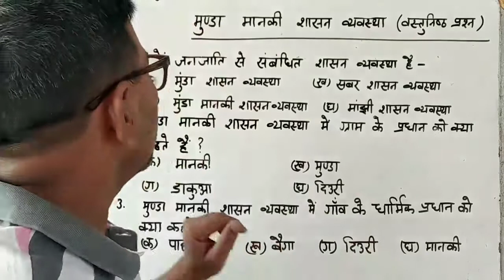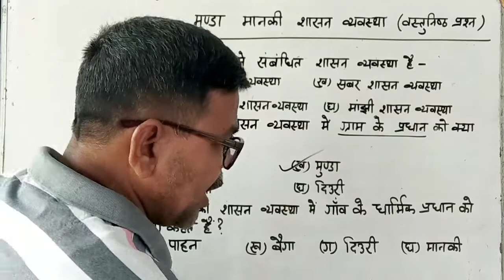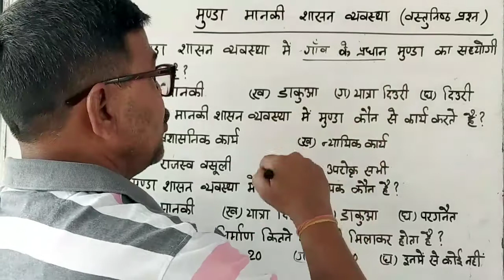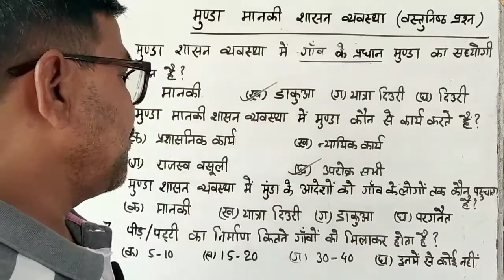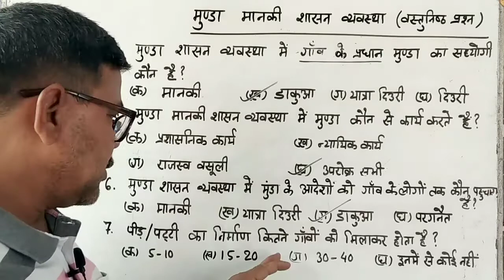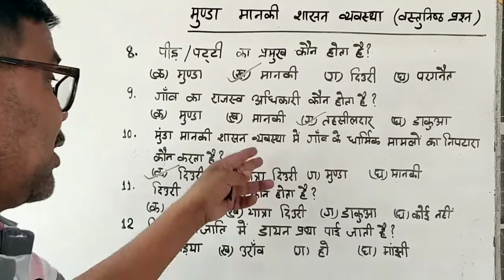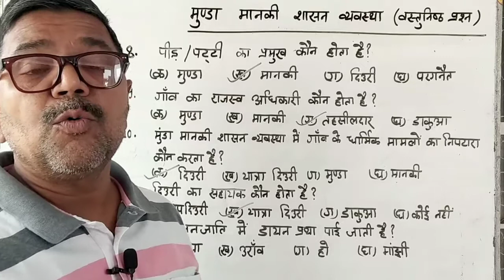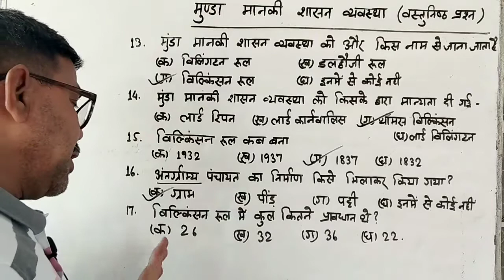(MCQ)मुंडा मानकी शासन व्यवस्था ( हो जनजाति की शासन व्यवस्था) वस्तुनिष्ठ प्रश्न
#(MCQ)
#(mcq)मुंडा_मानकी_शासन_व्यवस्था